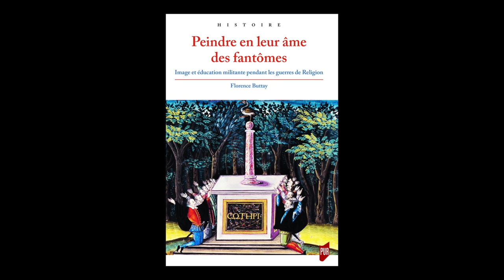Florence Buttay - Peindre en leur âme des fantômes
A l'occasion des Rendez-vous de l'histoire 2018 à Blois, Florence Buttay vous présente son ouvrage "Peindre en leur âme des fantômes : image et éducation militante pendant les guerres de Religion" aux éditions Presses universitaires de Rennes.